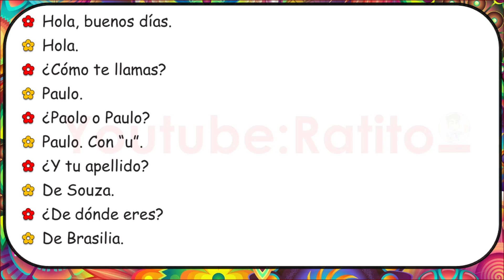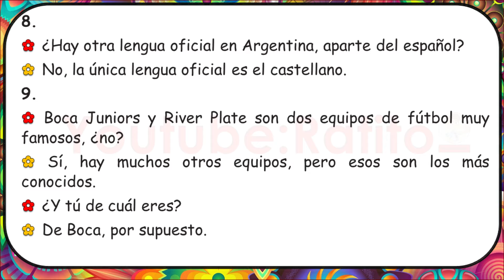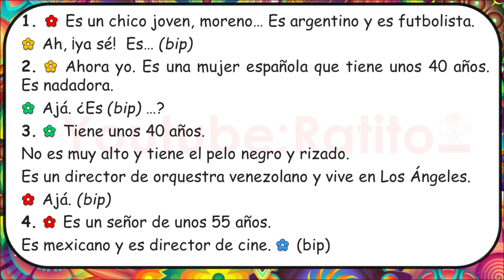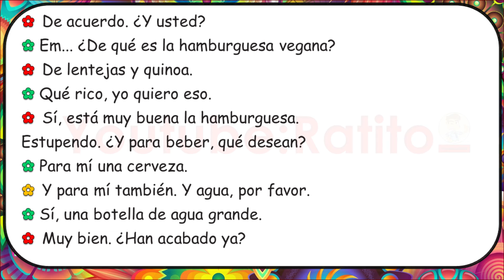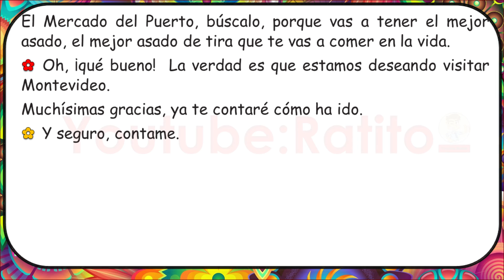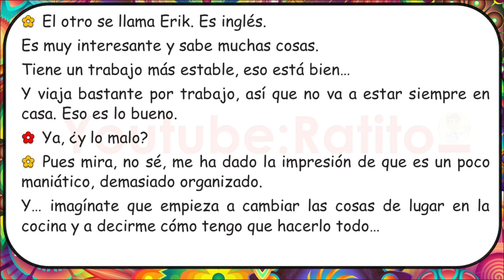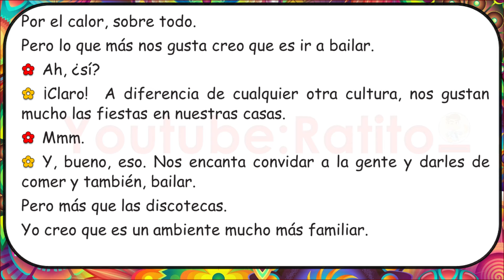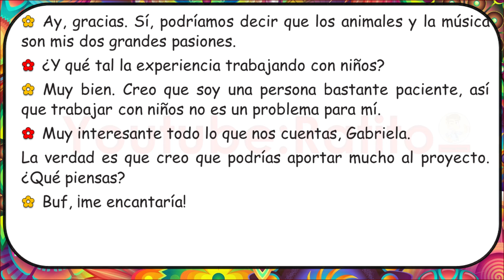Diálogos y conversaciones en español - A1